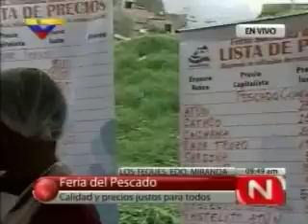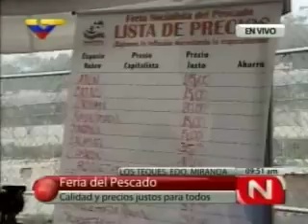Feria del Pescado en Los Teques.mp4